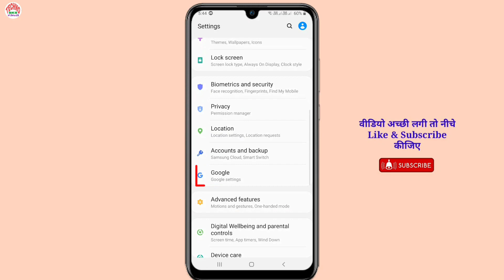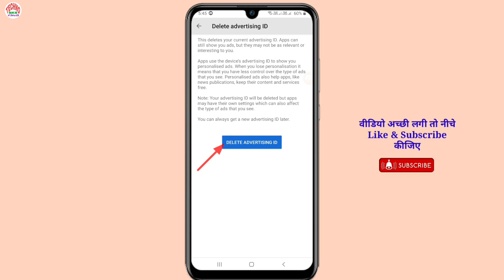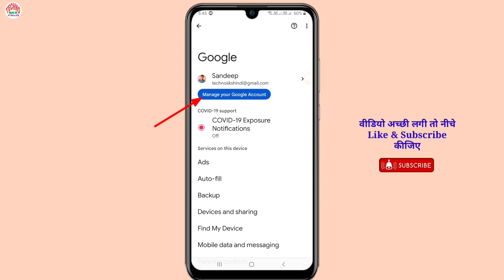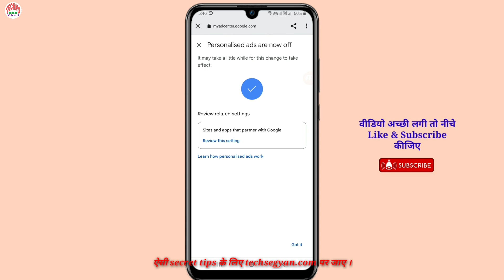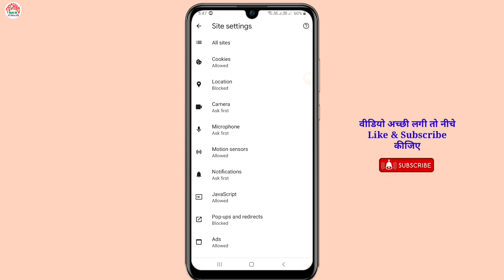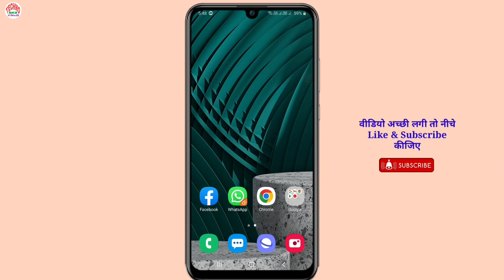mobile screen par aane wale ads ko kaise band kare | how to stop pop up ads in mobile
Queries Solved:
mobile screen ads ko kaise band kare
mobile screen ads ko off kaise kare
mobile display ads ko band kare
phone home screen ads block kaise kare